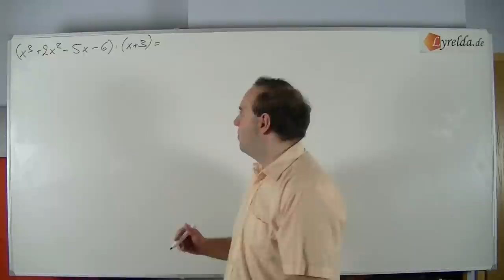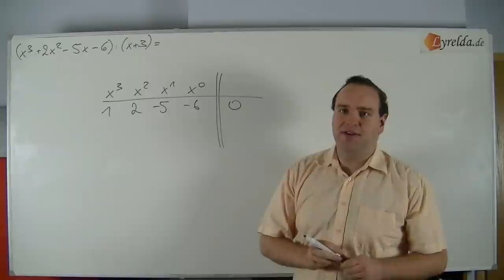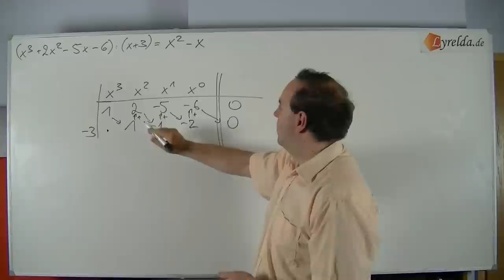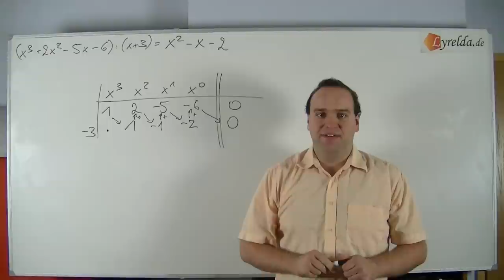Horner-Schema-1 -Lyrelda.de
LyreldaHD